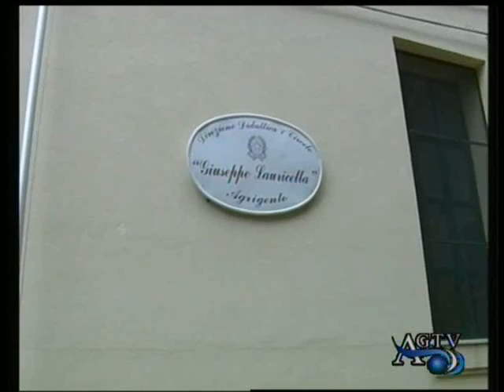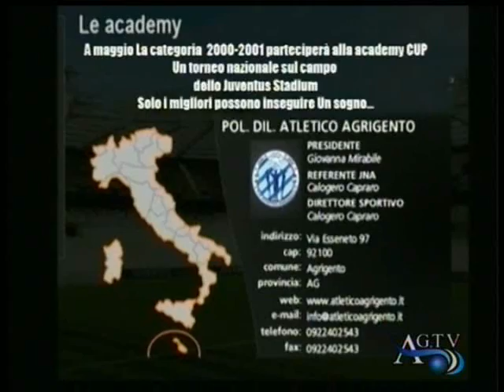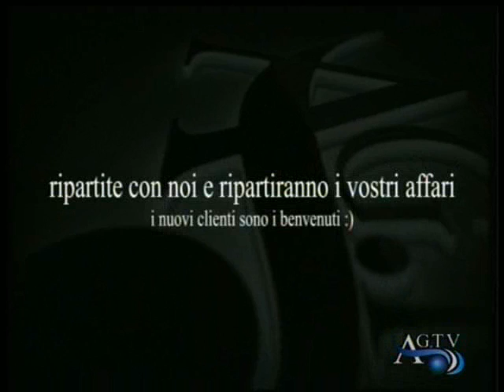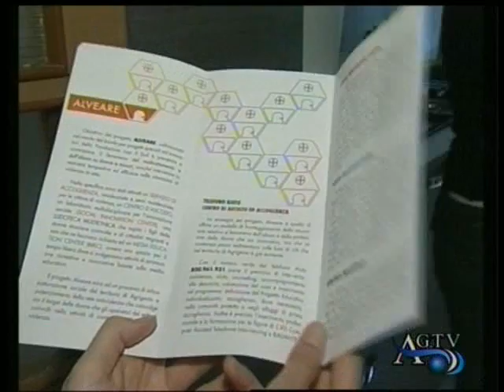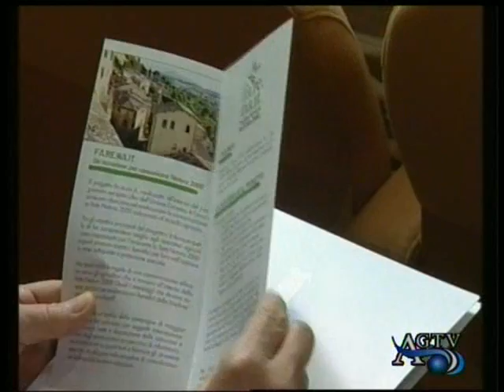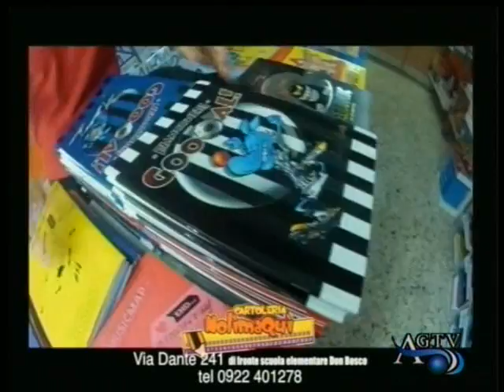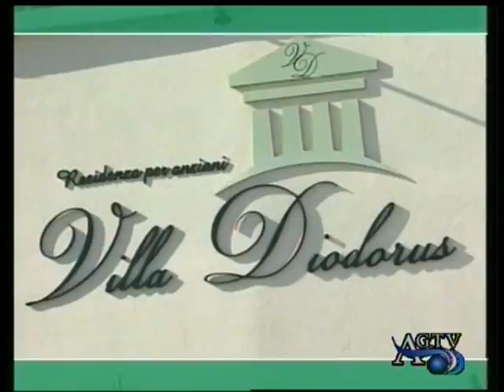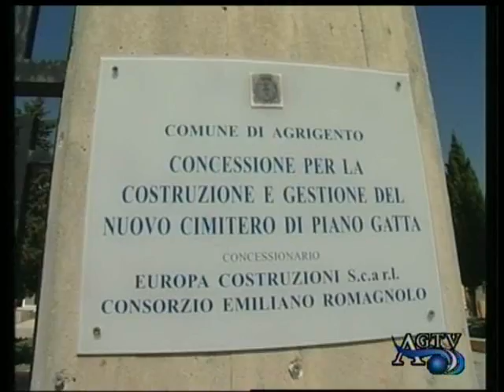Telegiornale Agrigentotv 12-10-2012